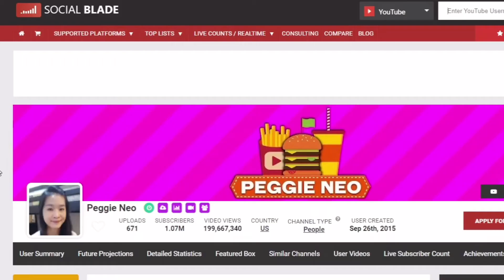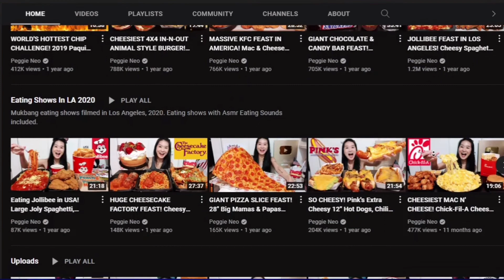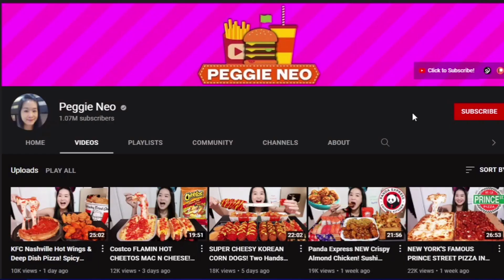How Much Does Peggie Neo Make On YouTube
Learn How Much Does Peggie Neo Make On YouTube

In this video I will show you how much does Peggie Neo makes on YouTube.

Here's a short video about Peggie Neo earnings on YouTube.